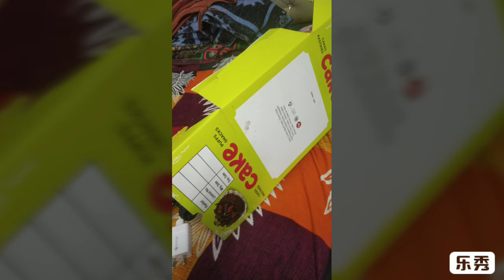indian railways oil tanker wagon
indian train coaches
goods wagons
oil wagon